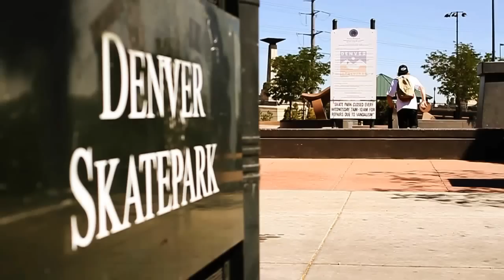One Saturday - (HD) Thomas "Detour" Evans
FIRST OFF: Watch in HD!!!

Synopsis:
One Saturday is a window that shines a light on the activities that happen on one Saturday in the Colorado urban community. The video focuses on documenting elements of the hip-hop and street culture around Denver, Colorado. These elements are a forum for a plethora of local artists. This video features many of Colorado's most talented individuals expressing themselves through their own respective art forms. I hope you appreciate the snapshot of the rich and vibrant culture threaded throughout the Colorado community.